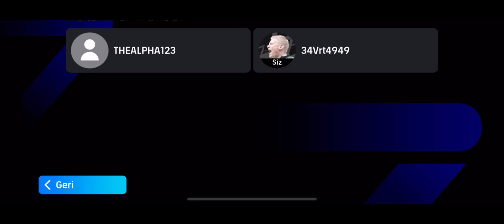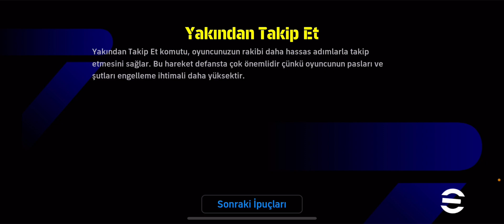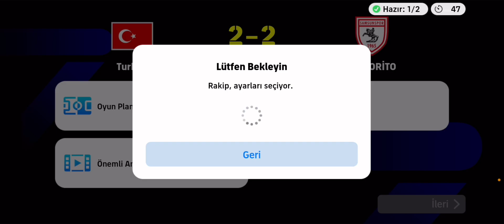TAKİPÇİMİN HESABINDAN FARKLI Bİ TAKİPÇİMLE MAÇ YAPTIM DAYI GELDİ BİZİ 😱 [EFOOTBALL 2024 MOBİLE]